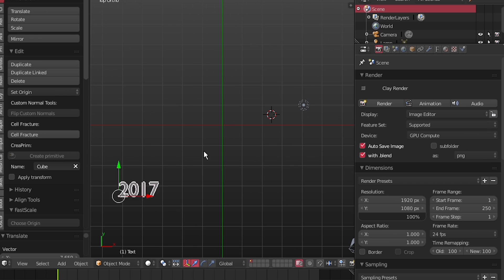WELCOME 2017!!: 3D Timelapse Render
Welcome 2017 :D

Here is a quick model and render timelapse to welcome in 2017.
This is also a test on my laptop that I will be using in Canada.
It is a total opposite to my main desktop but can model, render and edit with ease. I just cant push it like Im use to.

Programs:
Blender and Octane